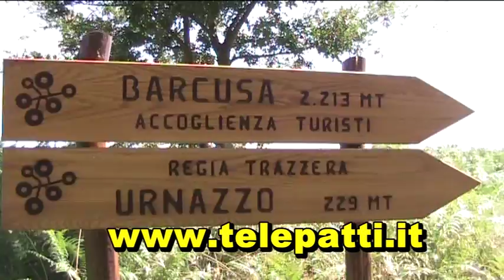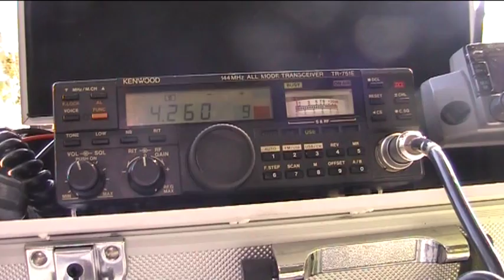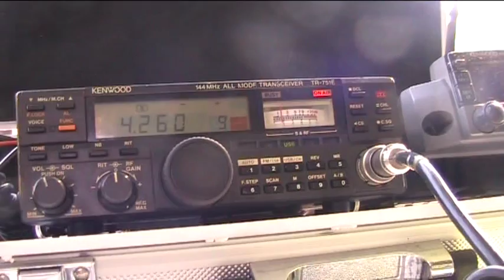Prove radio in montagna.